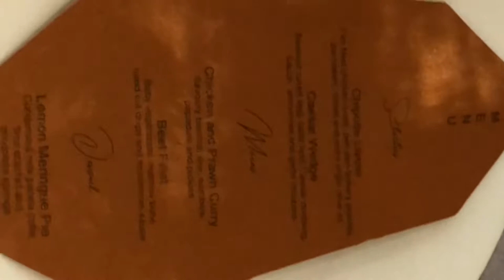I Had Lunch with Sindi Dlathu|| meeting my role model mini Vlog|| South African YouTuber🇿🇦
Wassssss’gud babies

This is a mini vlog of me finally meeting Sindi Dlathu which is one of my biggest dreams come through..

It’s short but I hope you get to see and feel the little love and good time that we had❤️

Enjoy loves❤️